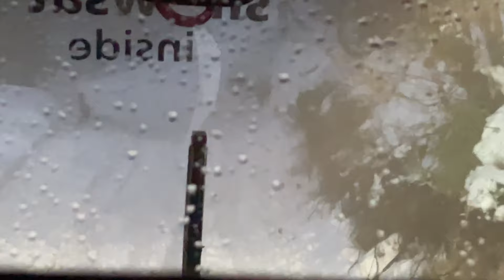Ride a Rattrak / snow cat up a mountain | Brama w Gorce, 25km from Zakopane | Music: Brian Rapkin